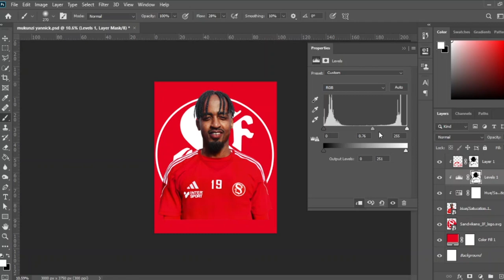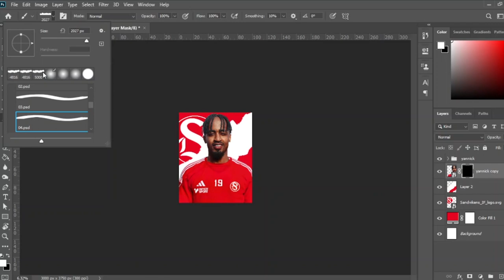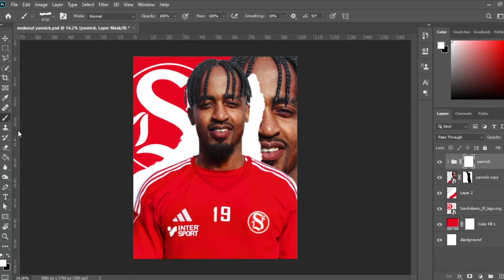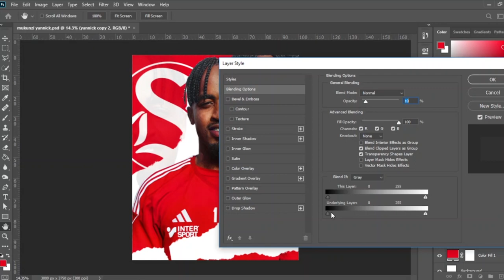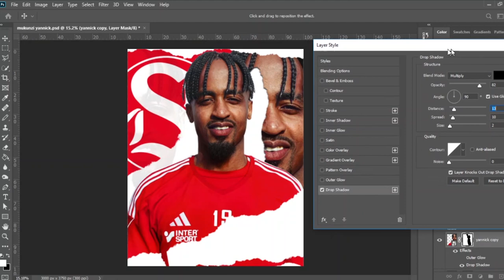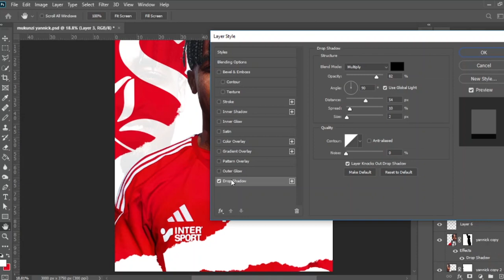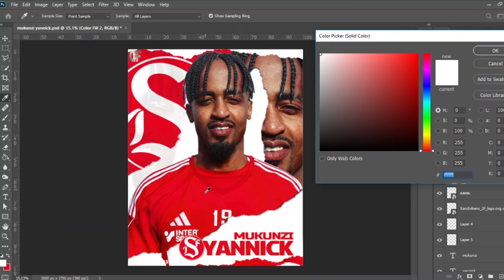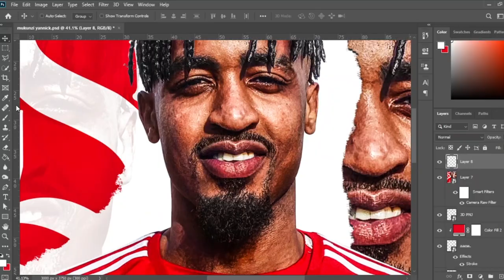making sports poster [photoshop] Mukunzi Yannick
photoshop editing speed art, name of player[Mukunzi Yannick]